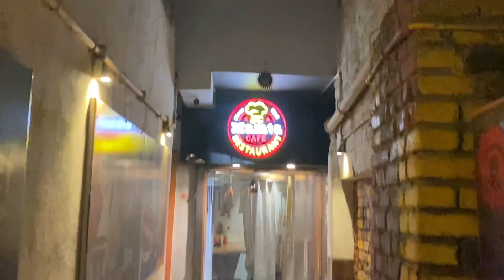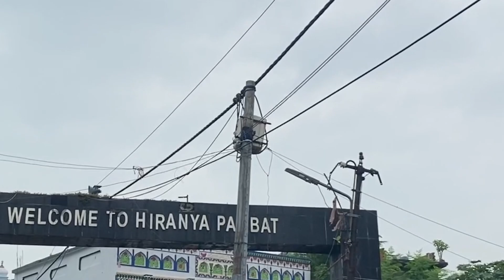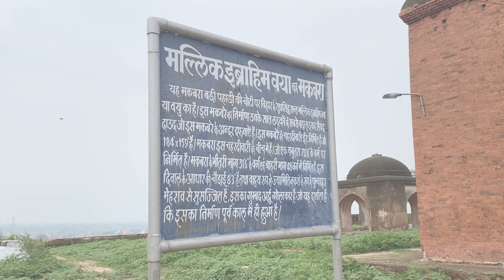Badi Pahadi Ancient temple of lord shiva|| Bihar Shariff Mandir Visit || Daily Vlogs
Badi Pahadi also known as Hiranya Parvat is ideal place to visit for morning and evening walk. Recently Municipality has also develop beautiful park which has open gim. Near by there is also a indoor gim which is open from 4 am to 8 am and 4 PM to 7 PM. On the northern top side there is a temple of famous Hindu deity and on the southern top side tomb of a famous Muslim saint are located.